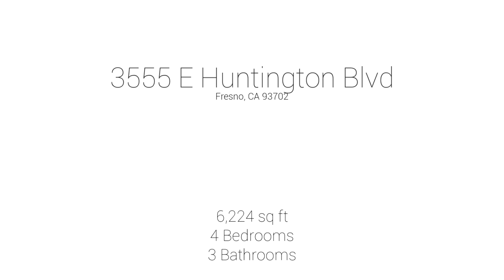3555 Huntington Blvd | Fresno, CA | Rees Photography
Rees Photography's Premier Video Package is featured by this beautiful home in Fresno, CA.